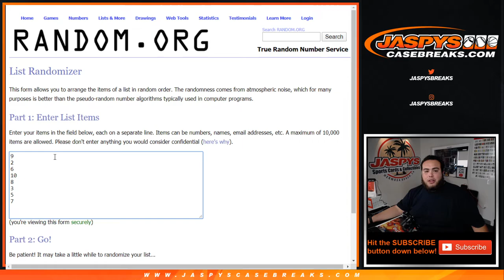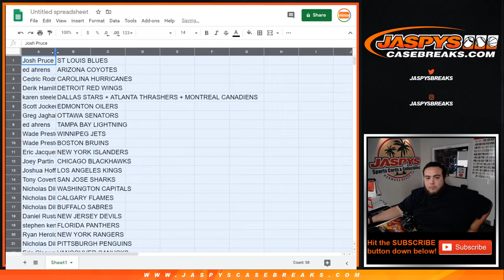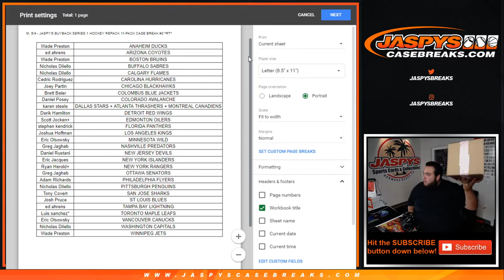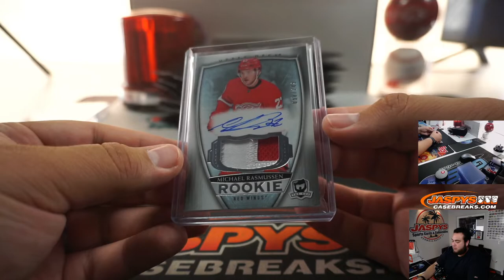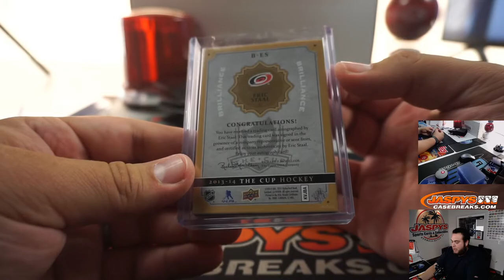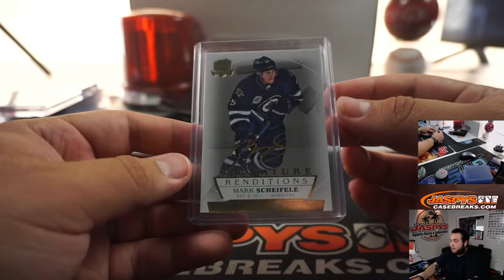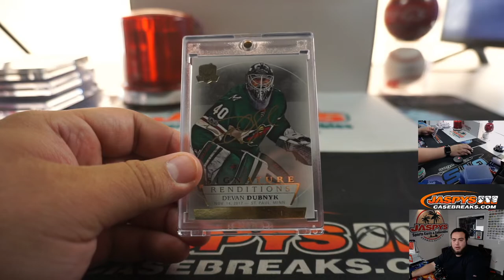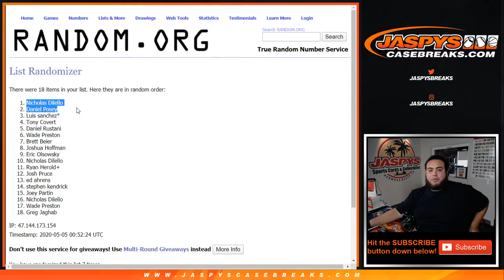M. 5/4 - JASPY'S BUYBACK SERIES 1 HOCKEY REPACK 11-PACK CASE BREAK #3 *RT*